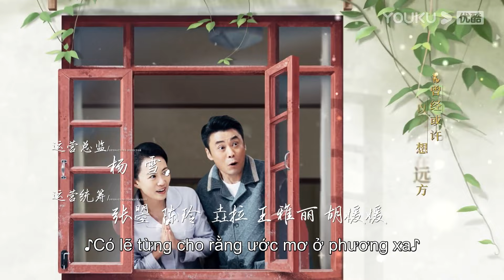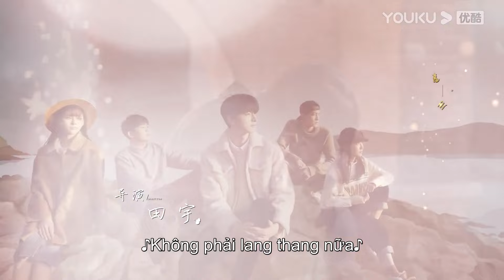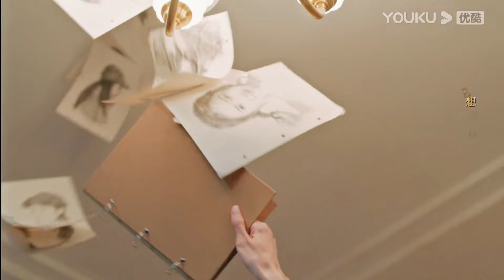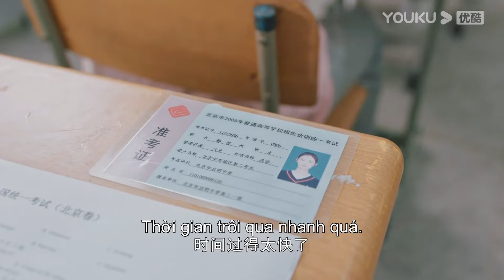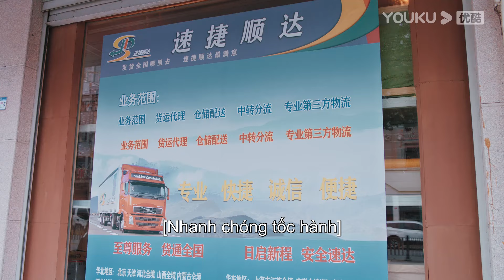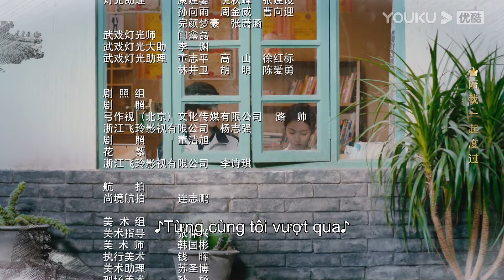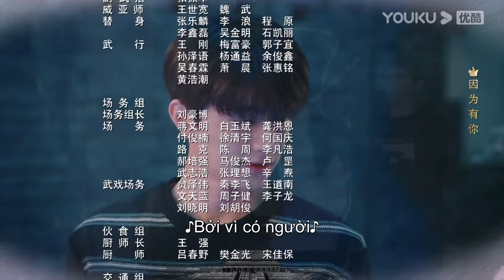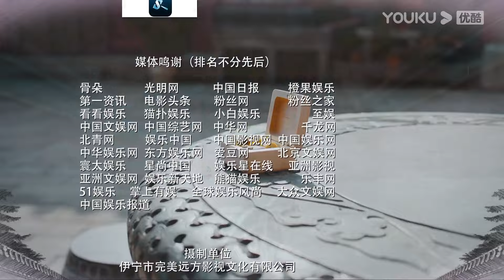[VIETSUB] Xưa Có Ngói Lưu Ly | Tập 23 | Phim Ngôn Tình 2022 | Trần Ngọc Kỳ/Lâm Nhất | YOUKU